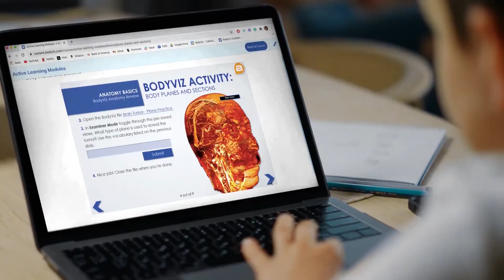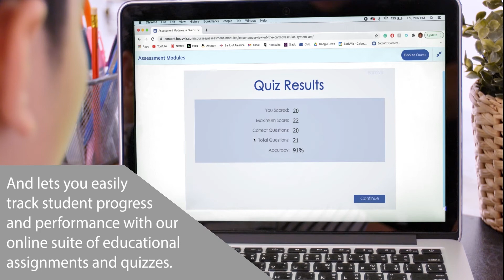High School Anatomy Lab | BodyViz 3D Anatomy Learning Platform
Introducing the new High School Anatomy Lab from BodyViz. The only virtual dissection platform created from real anatomy that is available to high school teachers and students learning in-person and/or online.